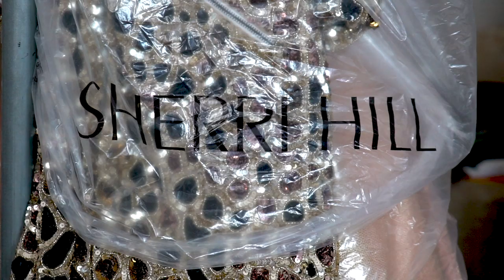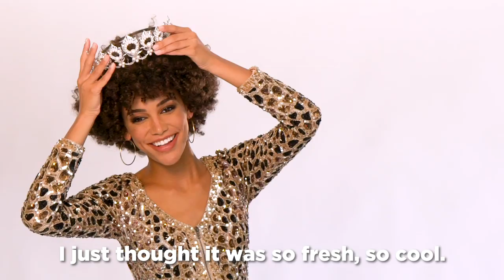Behind the Scenes at Kaliegh Garris's First Official Photoshoot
Take a look back at the first official photoshoot of Miss USA Cheslie Kryst and Miss Teen USA Kaliegh Garris. Which look is your favorite?

Photos by Fadil Berisha Photography
Styled By Emma Pritchard

Miss Teen USA 2019 is Kaliegh Garris from Connecticut!

Year: 2019